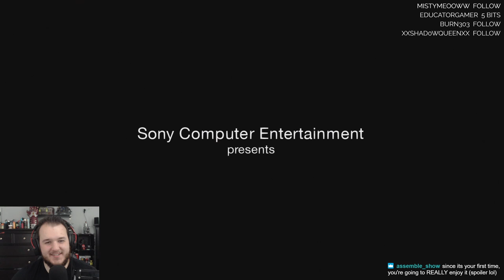The Last of Us: Left Behind - Let's Play - Part 10